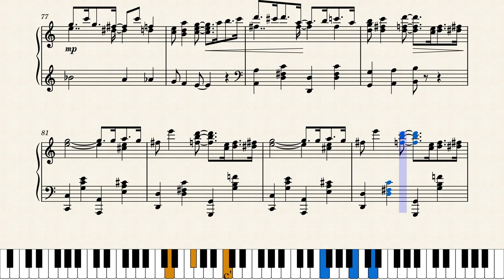Dixie Dimples by James Scott (1919)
"Novelty Rag or Fox Trot". The only fox trot that I'm aware of that James Scott wrote, it's actually quite a nice tune though not one of his more famous works. Published by Seidel Music in Indianapolis, Indiana in 1919.

Transcribed manually using a downloaded copy of the original score from IMSLP.org. No alterations were made to this score other than re-formatting. The original was crammed into two pages, but I've reformatted out to four pages. The original can be found at this link: